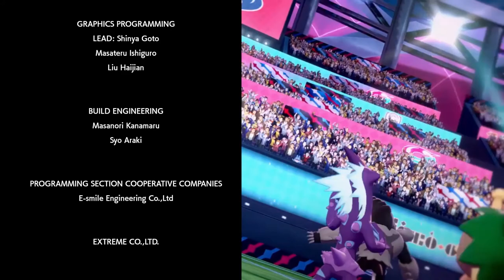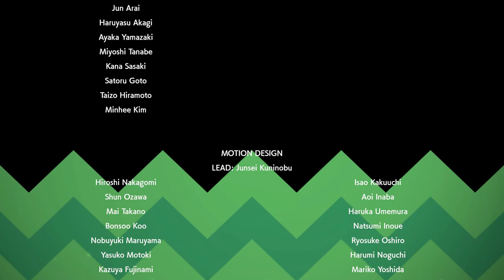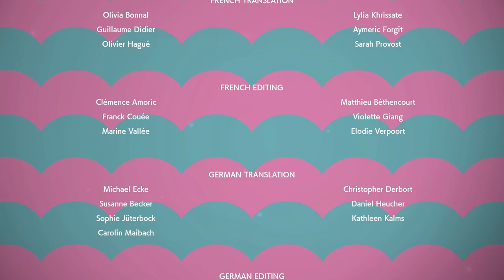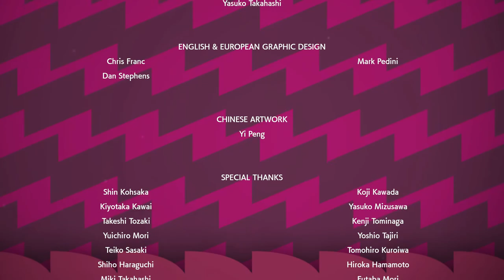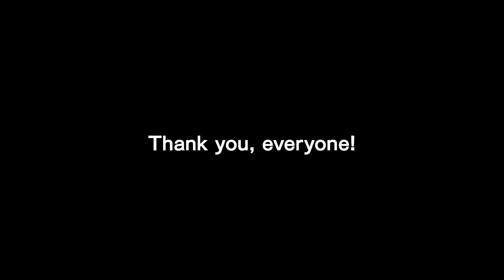Can we beat Leon? - Pokemon Sword Surpriselocke - Part 28